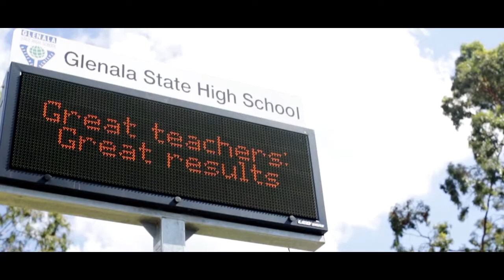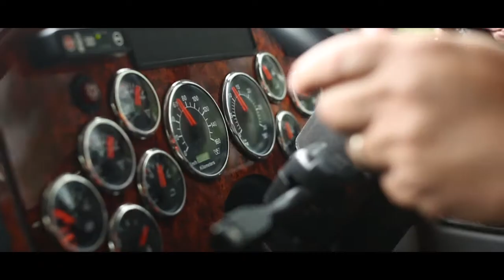Transaction 2013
We're working with three great high schools to provide transport industry training opportunities for their communities!